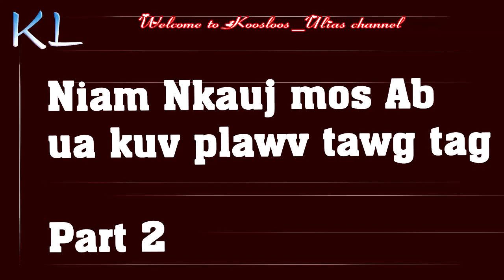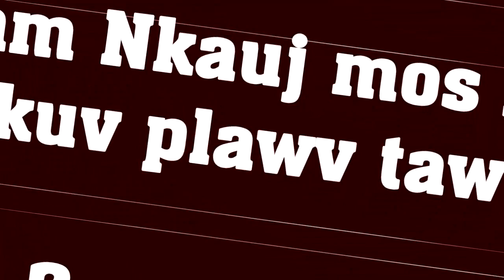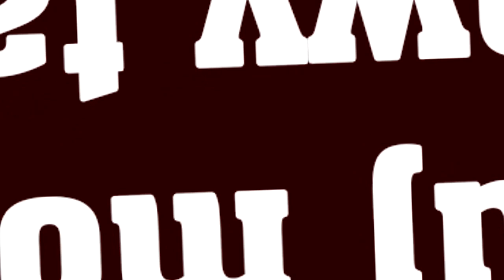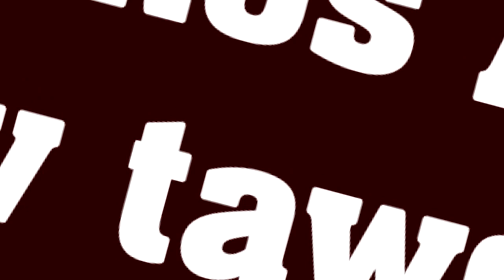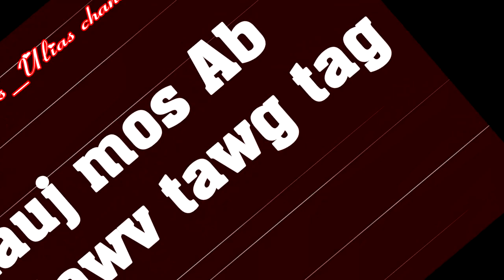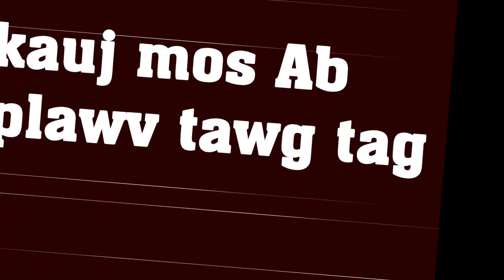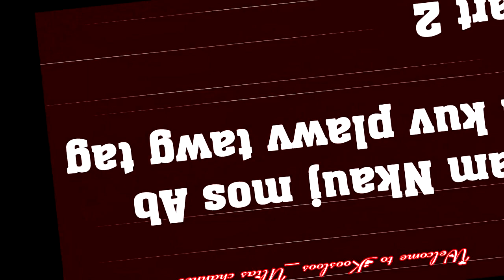Niam nkauj mos ab ua kuv plawv tawg tag part2 6/19/2021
Niam nkauj mos ab ua kuv plawv tawg tag